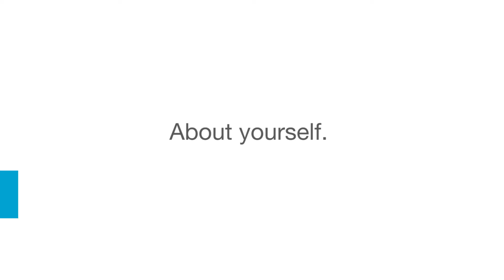Jack Fuchs - Angel Investing Global Forum 2013, Milan - Interview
Jack Fuchs is CFO  at NextBio

About his past experiences as entrepreneur, investor, teacher, mentor; big data and genoma companies; computational genomics; italian university programs.

This interview has been taken in occasion of the annual meeting held by Mind the Bridge
Foundation in Italy (Venture Camp, Milan, November 8-9).